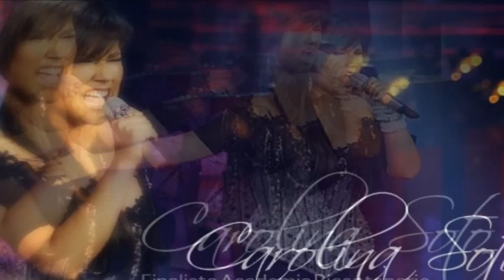Tu y Yo - Carolina Soto (Cover Thalia)